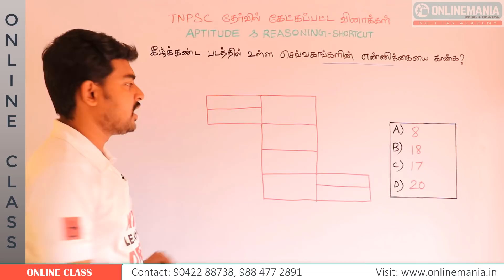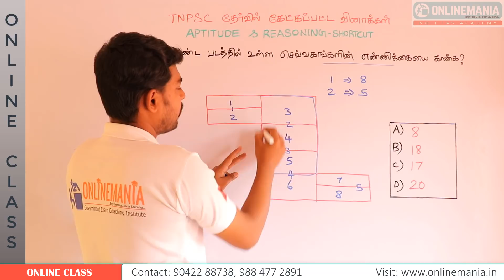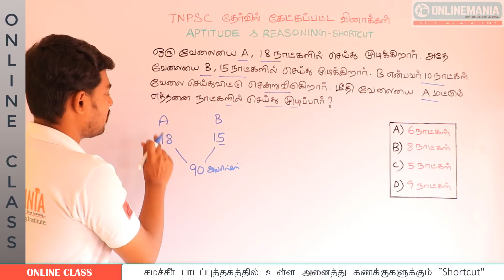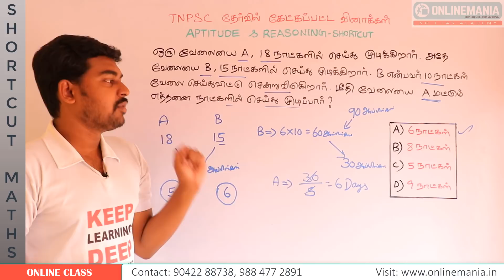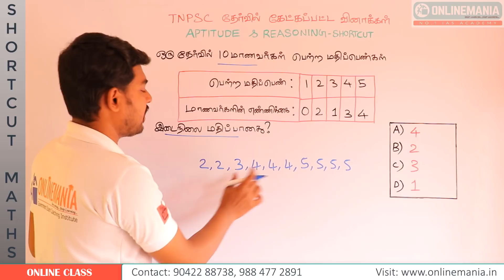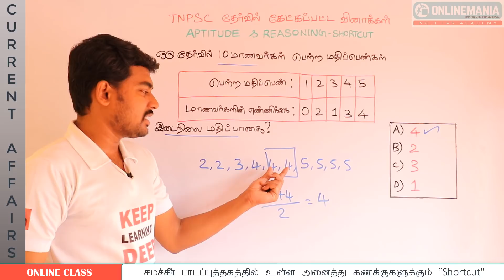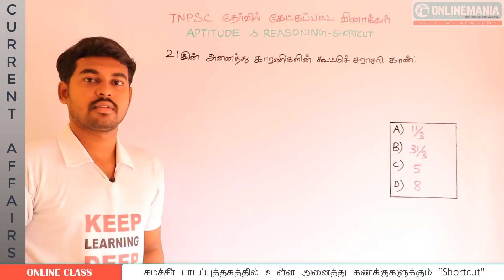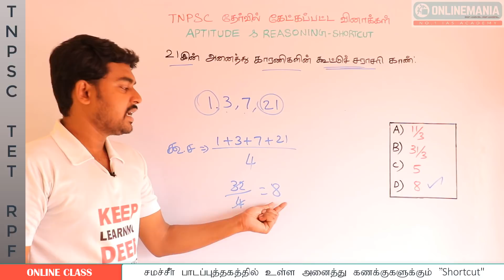TNPSC GROUP 2 APTITUDE PREPARATION - PREVIOUS YEARS APTITUDE & REASONING QUESTIONS SOLVED - PART 10